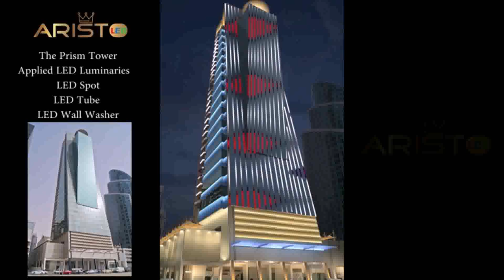Curve Building In Dubai - Gif Maker DaddyGif.com (see description)